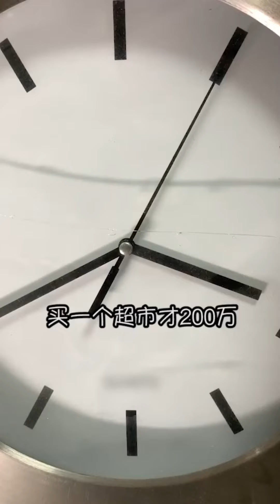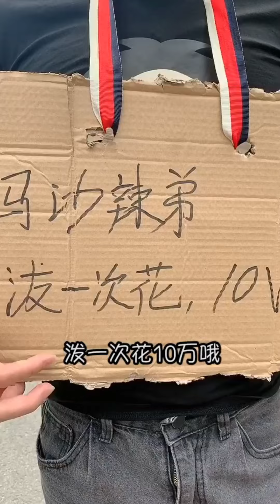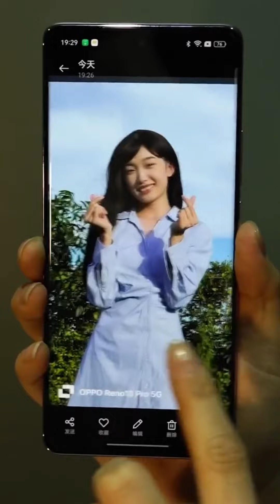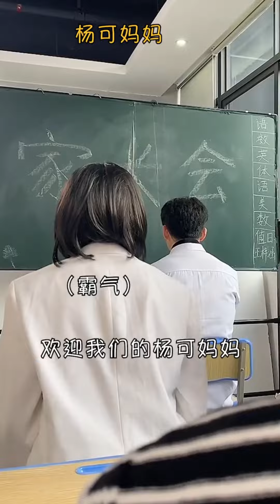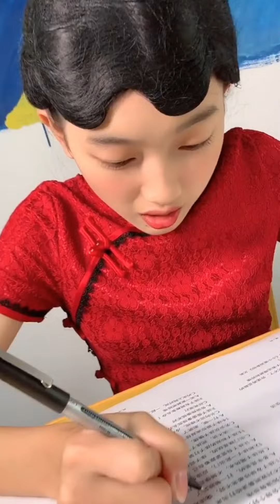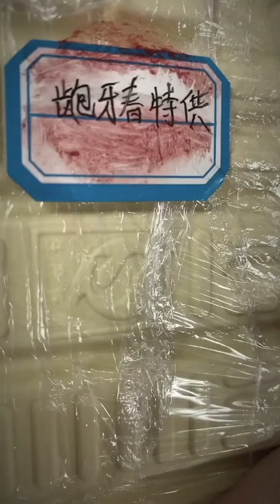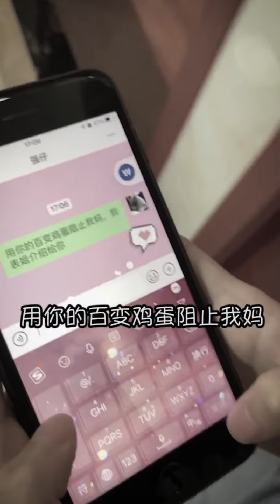兩千萬如何在兩個小時內話花光，小蘭遇到最大挑戰,她的繼承人身份還有救嗎？ 【小蘭別動】